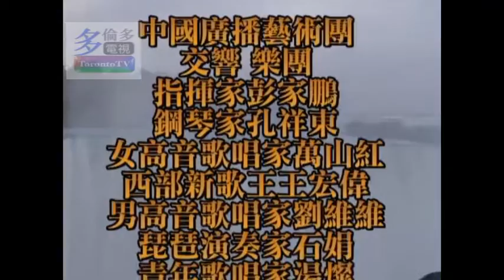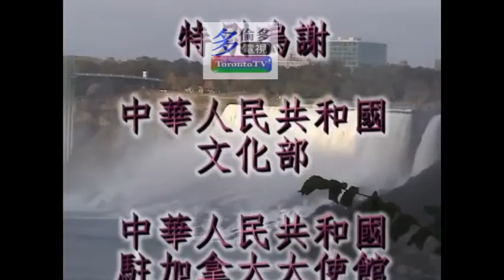20051009, 聆聽中國音樂會, Sound of China concert, Niagara Falls, Canada, 加華錄像館, cccvideo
20051009, 聆聽中國音樂會, Sound of China concert, Niagara Falls, Canada, 加華錄像館, cccvideo